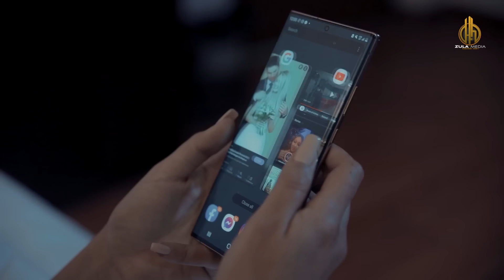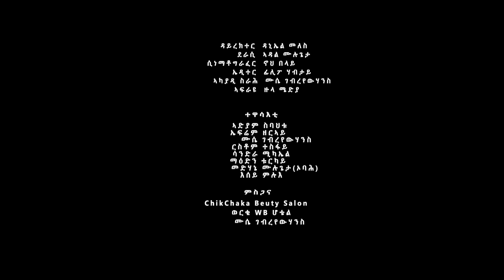New Eritrean Short Movie - 2021 (SQTAY) ስቕታይ by Daniel Meles - Zula Media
New Eritrean Comedy 2021 | Eritrean Comedy 2021 | Tigrinia Comedy

Zula Media produktion -SQTAY- by Adam Mulugeta New Eritrean Comedy 2021

NewEritreanMusic2021 Eritreanmusic2021 Eritreansong2021 Eritreancomedy2021 Eritreanbestcomedy2021 Eritreanfilm2021 Eritreanbestfilm2021 Eritreanmovie2021 Eritreanbestmovie2021 Eritreaninterview2021 Eritr2021eanbestguaylamusic2021 Eritreanbestweddingso2021ng Eritreanbesttigrinamusic TigrinaMusic20121 NewEthiopianMusic2021 BestEthiopianMusic2021 NewEthiopianFilm2021 Ethiopianmovies2021 Ethiopianmusic OldEthiopianmusic Ethiopiansong2021 EthiopiantigrinaMusic2021 TgrayMusic2021 Ethiopiantgraymusic EthiopianAmharicmusic Ethiopianoldmusic EtiopianbestMovies2021 EthiopianComedy2021 EritreanMusic2021 Eritreansong2021 bestEritreanMusic2021 Eritreancomedy Eritreanbestcomedy2021 Eritreanmovies Eritreanmovies2021 Eritreanbestmovies2021 Eritreanfilm Eritreanfilm2021 Eritreanbestfilm EritreanGuayla2021 Tigrinaguayla tgraymusic tgrayMusic2021 ZulaMedia Eritreachannel @BAHGNA TV